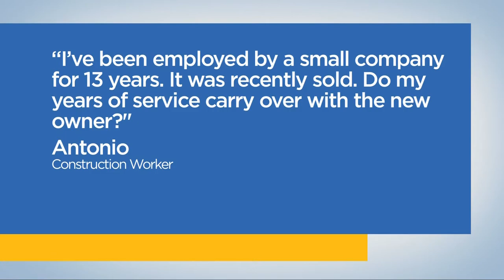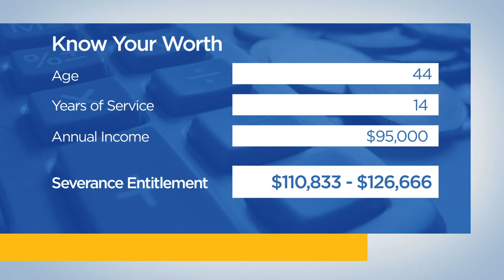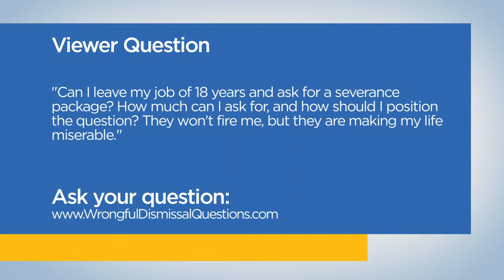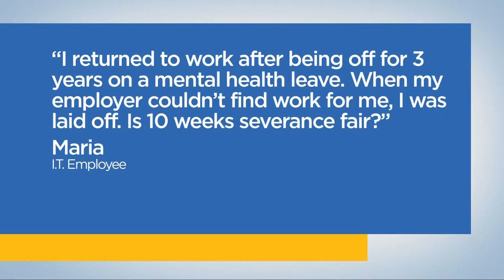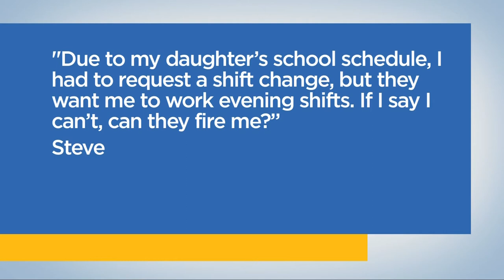When You Should Consult an Employment Lawyer - Employment Law Show: S1 E2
*WHEN YOU SHOULD CONTACT AN EMPLOYMENT LAWYER* why the Ministry of Labour cannot help you with full severance pay and more on the Employment Law Show with employment lawyer Lior Samfiru. Discover your workplace rights and learn everything you need to know about employment law in Ontario, British Columbia and Alberta on Season 1 Episode 2 of the only employment law show on TV in Canada.

When should I consult a Toronto employment lawyer? When should I call a BC employment lawyer? When should I consult an employment lawyer?

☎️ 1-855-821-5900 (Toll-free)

0:00 - Intro

2:04 *Don't Use Ministry of Labour for Severance*
I was let go without cause from an accounting firm. Should I contact the Ministry of Labour to get severance pay? They told me my employer offered more severance than I am actually owed.
• Learn why you shouldn't go to the Ministry of Labour to obtain full severance pay

5:20 *New Owner and Years of Service*
I have been employed by a small construction company for 13 years. It was recently sold. Do my 13 years of service carry over to the new owner, or has my length of service started all over again? I haven’t been fired yet.

7:20 *Pocket Employment Lawyer*
Lior Samfiru explains how the Severance Pay Calculator works, and how it can help you determine the amount of severance pay you are owed upon termination in Ontario and British Columbia.

9:58 *Fired for Taking Time Off for Family*
Can I leave my job of 18 years and ask for a severance package? How much can I ask for, and how should I position the question? They won’t fire me, but they are making my life miserable.

13:00 *Let Go After Return from Medical Leave*
When I returned from a mental health leave, my employer couldn’t find work for me. I was laid off. Is that fair?

15:02 *WHEN YOU SHOULD CONSULT AN EMPLOYMENT LAWYER (Pt. 1)*
15:15 1️⃣ Call an employment lawyer when you're dealing with workplace harassment
18:00 2️⃣ Call an employment lawyer when you've been let go
It is very difficult to dismiss an employee for cause, even if they have made mistakes or failed at their job. A wrongful dismissal can occur when an employer improperly terminates an employee for cause.
19:49 3️⃣ Call an employment lawyer when an issue arises with pregnancy or maternity leave
21:26 4️⃣ Call an employment lawyer when a disability issue is involved

23:28 *Others Recalled From Layoff Before Me*
I was fired by my employer after requesting a shift change to accommodate childcare. I had just returned to the company after working elsewhere. What are my rights?

24:58 *WHEN YOU SHOULD CONSULT AN EMPLOYMENT LAWYER (Pt. 2)*
25:01 5️⃣ Call an employment lawyer when your employer changes the terms of employment
26:18 6️⃣ Call an employment lawyer when a case is being built against you
27:42 7️⃣ Call an employment lawyer when you're asked to sign an employment agreement